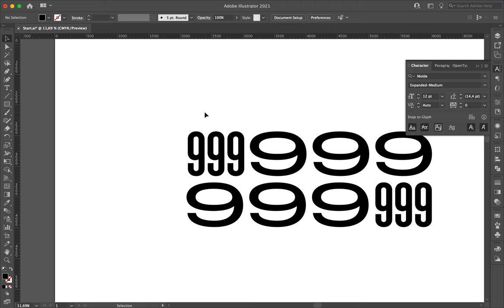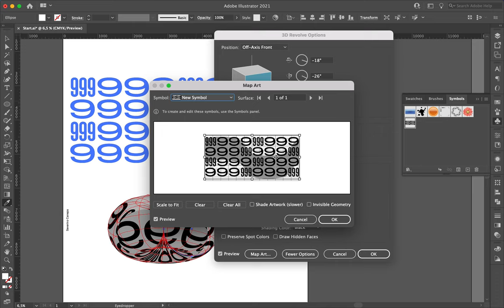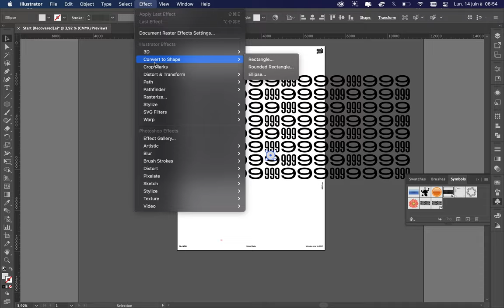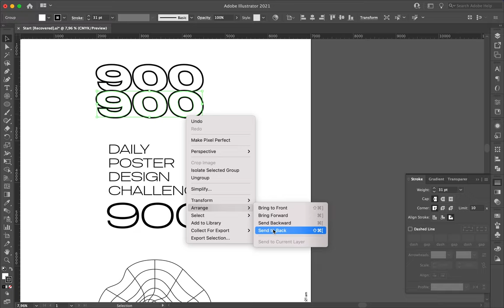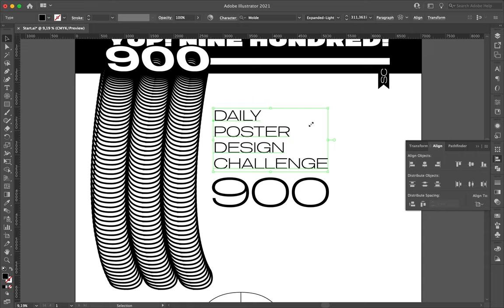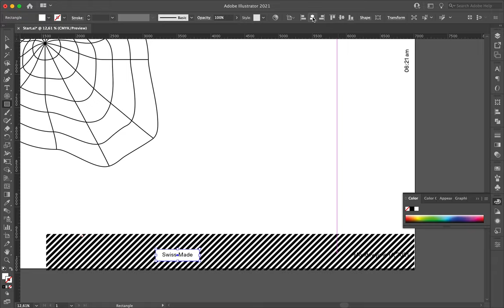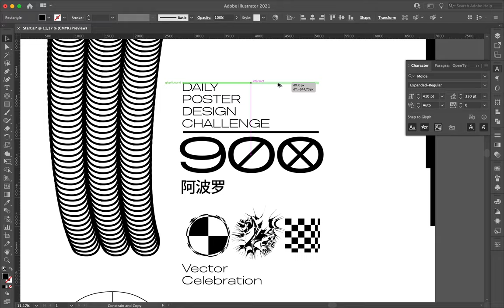Poster Speed Art 900 Nine Hundred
I only used vector to create the poster number 900. Nine hundred!